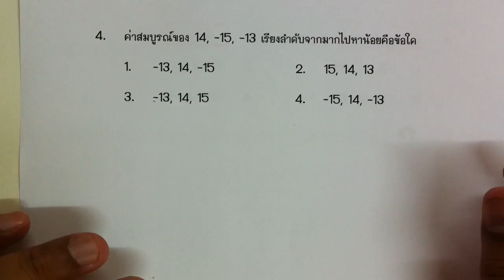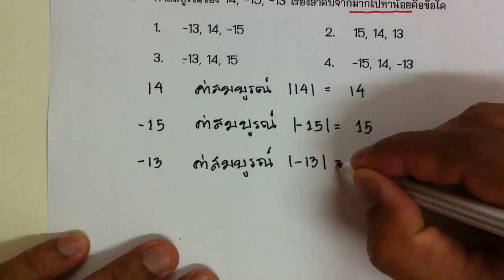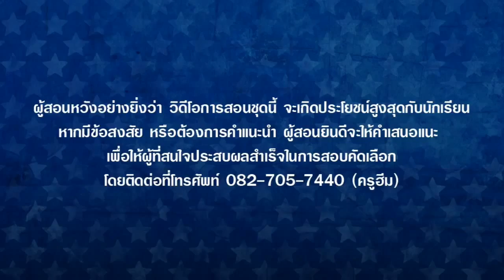จำนวนเต็ม ตอนที่ 28 : คณิตพื้นฐาน ม.1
ระบบจำนวนเต็ม
เรื่องหลักๆ ในบทนี้คงไม่พ้นการบวก ลบ คูณ และหาร ต้องจำหลักให้แม่นในเรื่องของเครื่องหมาย ค่าสมบูรณ์ก็เป็นอีกเรื่องหนึ่งที่ต้องเข้าในนิยามให้ดีๆ ถ้าเข้าใจรับรองว่าทำโจทย์ได้ทกข้อ เรื่องสมบัติของจำนวนเต็มต้องพยายามจับหลักให้ได้ อาจจะใช้ปากกาสีๆ ในการเขียน การสังเกตตัวที่อยู่ในวงเล็บ หรือการขยายตัวออกของการกระจาย โดยทั่วไปที่ออกสอบในชั้นเรียนจะไม่ยาก แต่ถ้าเจอระดับ advance ก็เล่นเอามึนได้เหมือนกัน เรื่องสุดท้ายคือสมบัติของศูนย์และหนึ่ง เรื่องนี้ไม่ยากกเลย ประมาณว่าเห็นโจทย์แล้วสามารถตอบได้ทันที